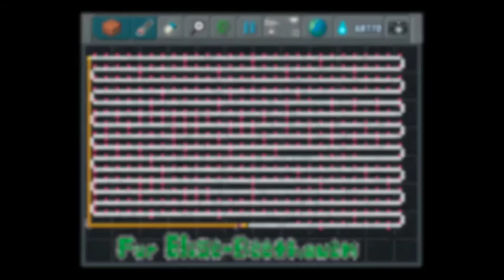Fur Elise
Discover in this 83rd episode a "best of" compilation of pixel art & pixel animated creations made by players of "The Sandbox" game for iPhone & Android and shared in the Online Gallery.

- Contraption: Laser beam
- Pixel Art: Bowling
- Contraption: Destroy
- Contraption: Led show
- Pixel Art: Diablo III
- Game: Ninja water

★ GAME INFOS ★
The Sandbox is a unique powder game that provides you with your very own "physics sandbox" and gives you god-like powers, right on your iPhone, iPod Touch, or iPad! Imagine creating your own universe (complete with amazing Pixel Art), composing your own music, and much, much more. The universe is yours to create or destroy, and the only limit is your imagination!